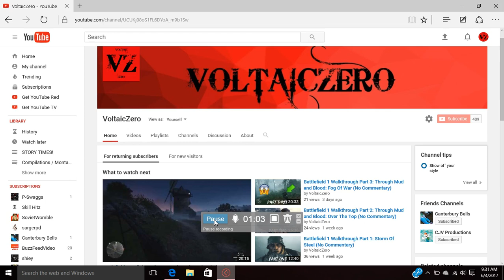NEW UPLOAD SCHEDULE!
Sorryy for the spontaneous uploads. It is definitive now.